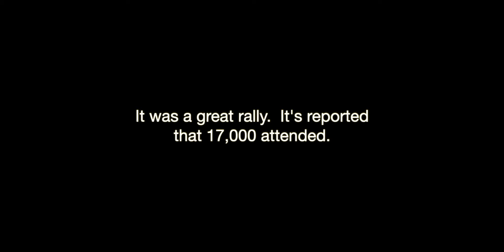Bernie Sanders 2020 Rally At Fort Mason In San Francisco : Bernie, Nina Turner, & Other Speeches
On March 24th, 2019, I attended the Bernie Sanders rally at Fort Mason in San Francisco, California.

17,000 people attended the rally.